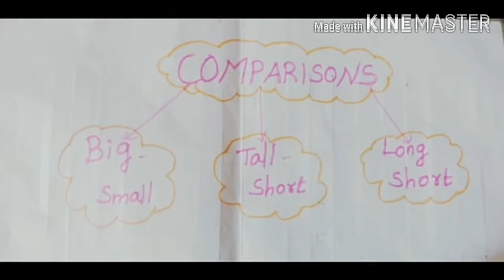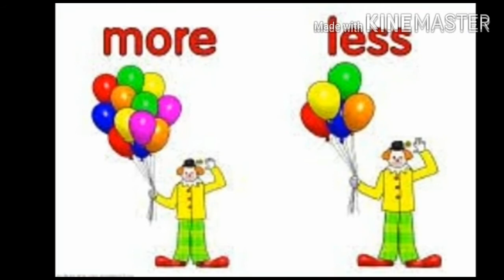UKG Day 3 Maths - Comparison